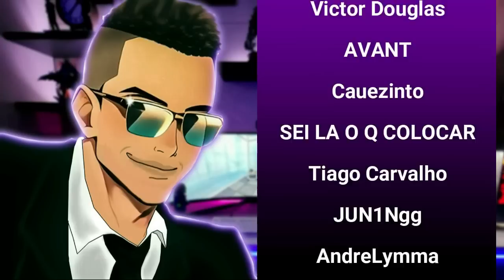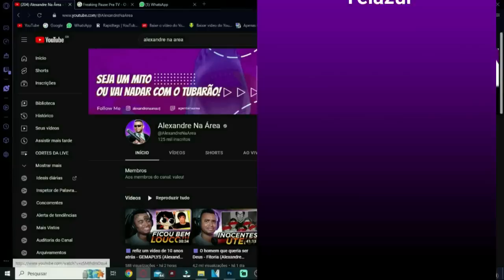🟪 A conspiração das "árvores" — Explicando THE MONUMENT MYTHOS (ALEXKANSAS - @pombatomico (React)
💻 Configurações do meu PC:

Processador: fx 8320e
Mobo: Ga970 USB3
GPU: gtx 750 ti 2gb gddr5